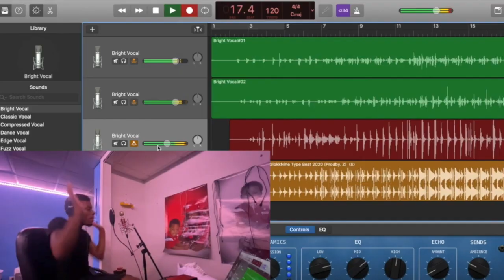Telling My Girlfriend Her Arms Stink👀😷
Social Media!

🛎Turn on my post notifications to know when i post a new video!!!